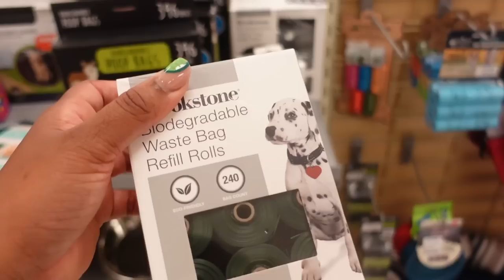YALL ARE NOT GONNA BELIEVE THIS | WEEKLY VLOG | NEW BEGINNINGS + HE WAS SO SHOOK HE COULD CRY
Thank you guys for all of you continuous love and support. Virtual house warming is August 5th and the link to the registry is down below👇🏽

FINALEE FNF - Amazon Custom Gift List